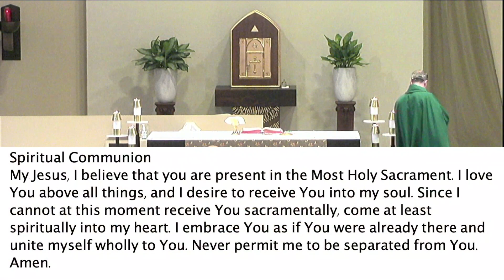19th Sun Ord 8/7/22